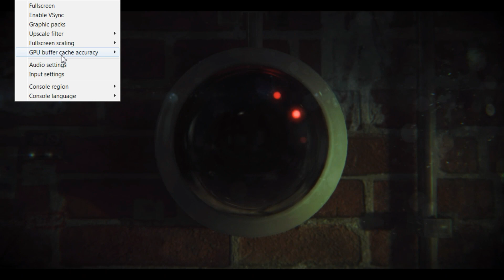Cemu 1.9.0 ZombiU - AMD Edition